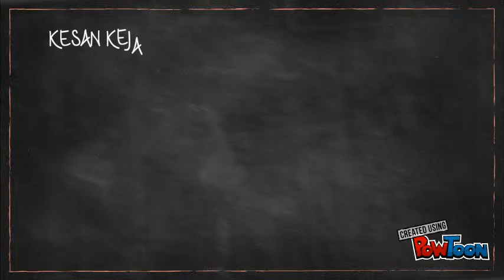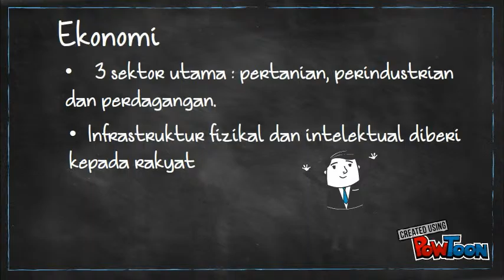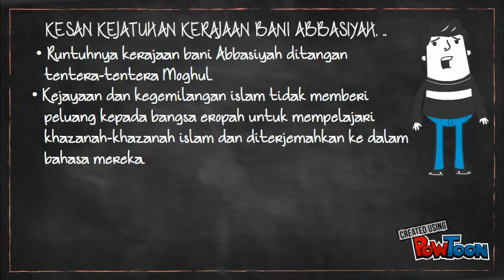kesan kejatuhan Bani Abbasiyah